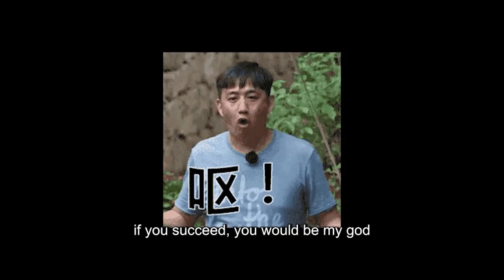【架麼饞】聲音恐懼挑戰，嘔吐聲VS蚊子叫聲，你能忍受到第幾關？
更多精彩視頻看這裡👇👇：
聲音恐懼挑戰,太难受了！